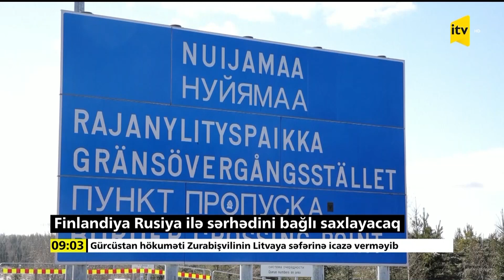İTV Xəbər | 05.04.2024 | 09:00